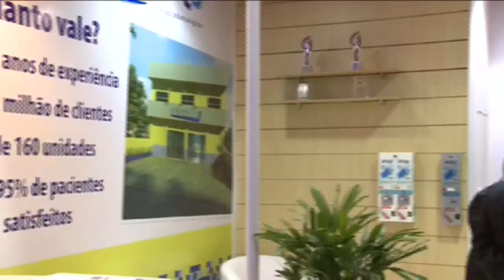Sorridents | ABF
Clínica Sorridents falando sobre o mercado de franquia na ABF